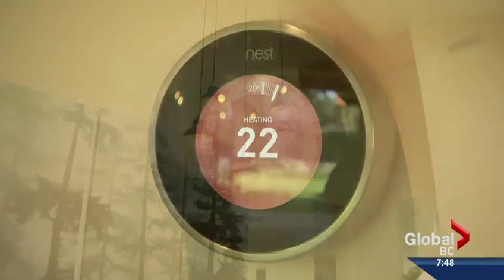Naikoon Contracting_Georgie Award winning design